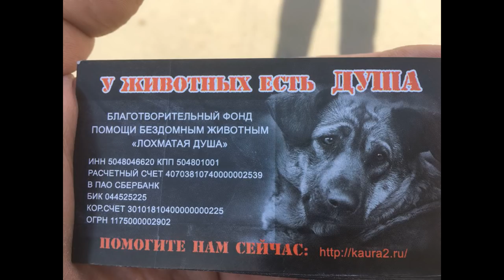Лохматая Душа-это все мы! Выпуск №2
Дорогие друзья! Сегодня предлагаем к просмотру вторую серию новой рубрики нашего канала: "Лохматая Душа - это все мы"! В этом цикле видеороликов мы покажем людей, живущих в разных уголках мира, которые готовы поделиться своими впечатлениями и рассказать о том, что изменилось в их жизни после того, как они познакомились с обитателями приюта и его основательницей Валентиной Анатольевной Силич.

Карты Сбербанка:
Visa Classic: 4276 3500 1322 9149
MasterCard: 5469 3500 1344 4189
Карта Альфа-Банка: 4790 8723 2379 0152
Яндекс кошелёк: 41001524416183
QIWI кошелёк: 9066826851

Голодные телефоны:
Билайн:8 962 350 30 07;
Билайн: 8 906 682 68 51;
Теле2: 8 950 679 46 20

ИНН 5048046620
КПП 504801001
Расчетный счет 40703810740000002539 в ПАО СБЕРБАНК
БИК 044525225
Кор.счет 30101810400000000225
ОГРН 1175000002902